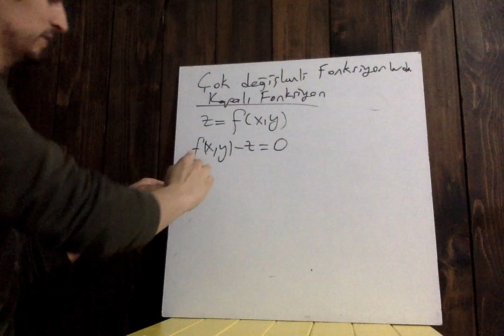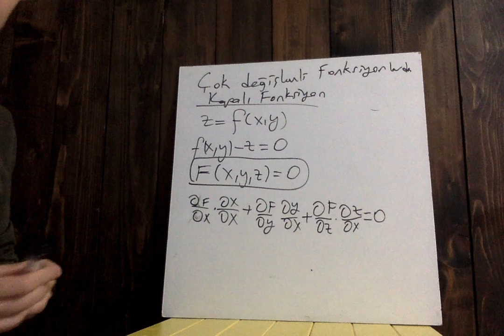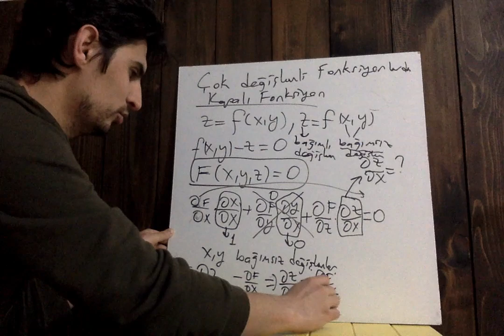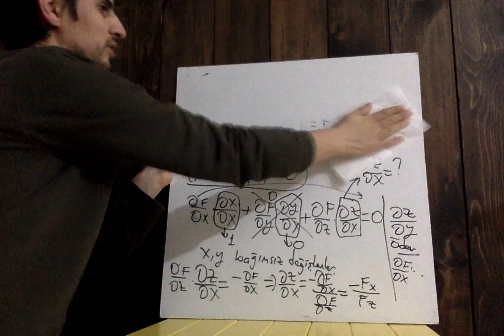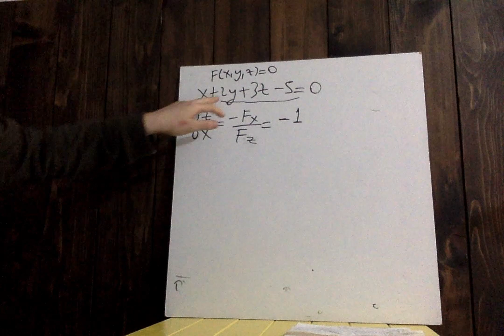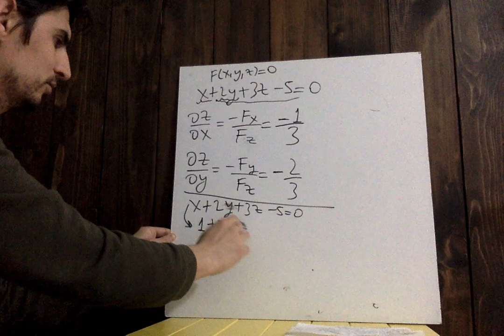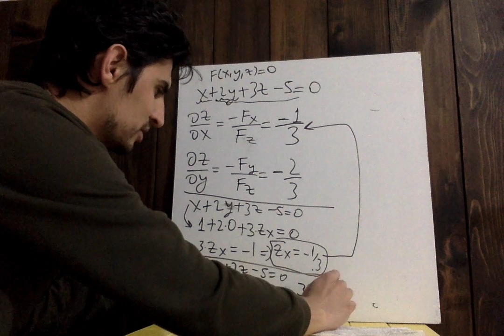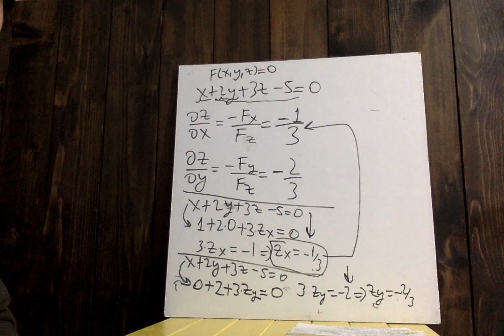ÇOK DEĞİŞKENLİ FONKSİYONLARDA KAPALI FONKSİYON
MATEMATİK 2